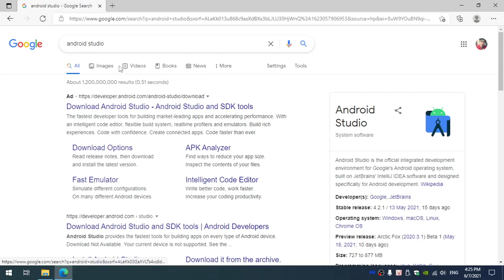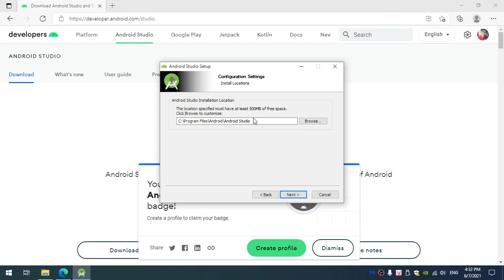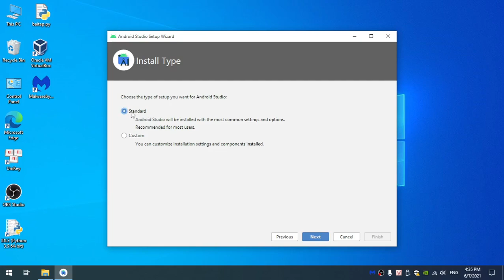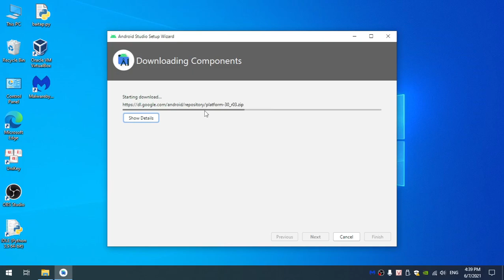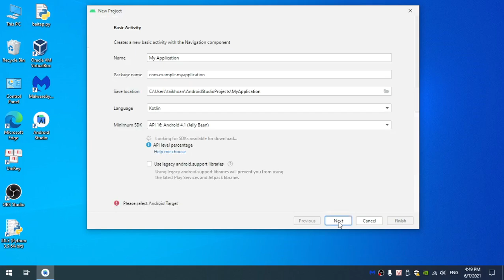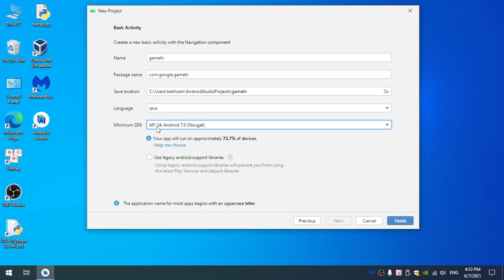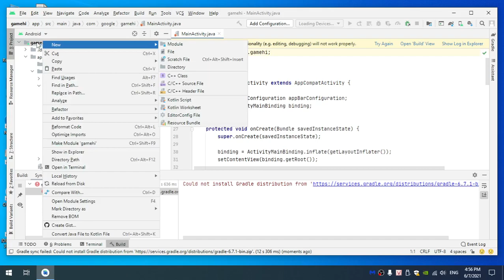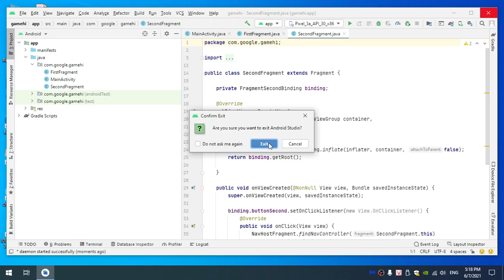Phongit hướng dẫn cách cài đặt Android Studio 2021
Hướng dẫn cài đặt Android Studio.